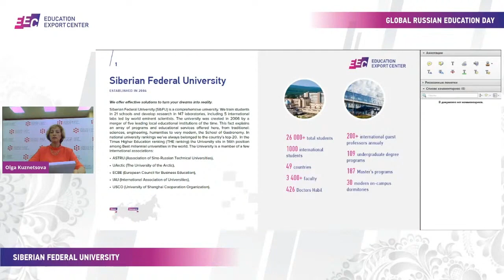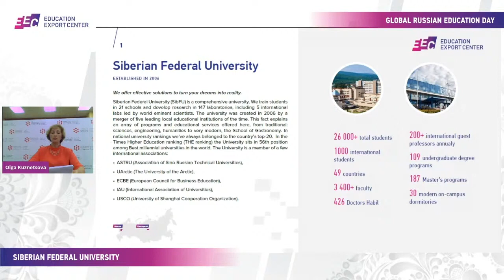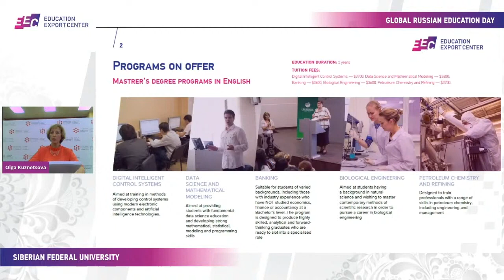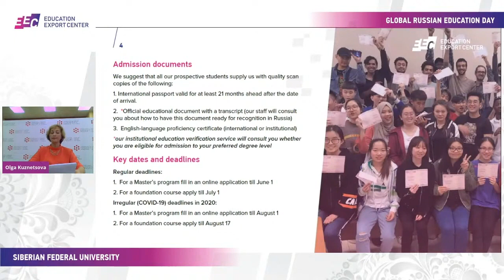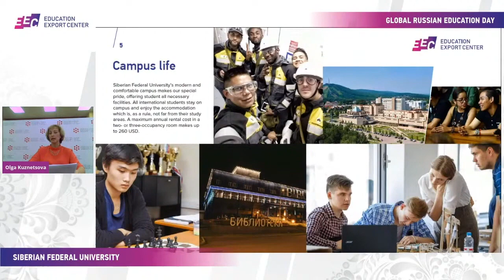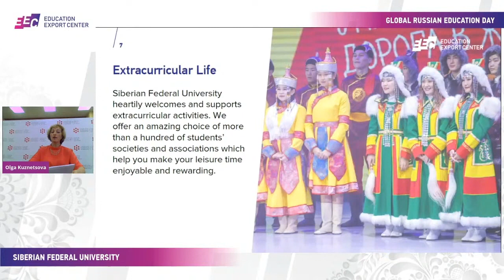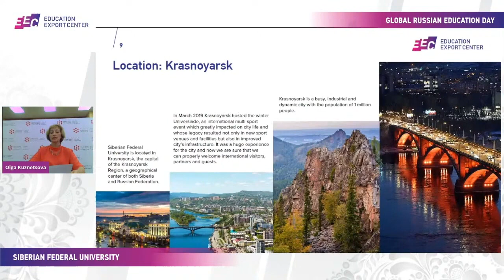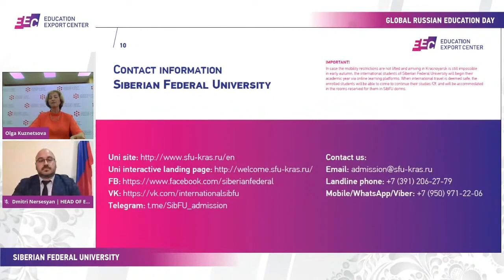Global RED: Siberian Federal University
"Global Russian Education Day (Global RED) concept is built around high-quality real-time videoconference events between Russian universities, international student recruiters, and prospective students."

We are happy to show you a video with the participation of our best-of-all Olga Kuznetsova, the head of the International Recruitment Department at SibFU, who presents our University in terms of this event.
Feel the energy of Siberian Federal University!